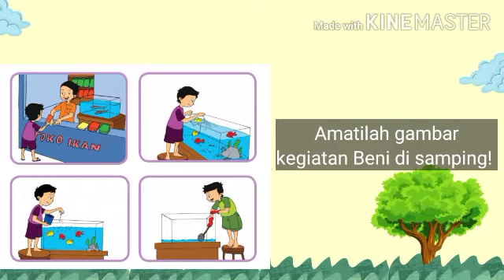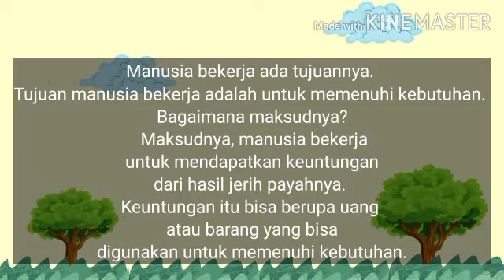Kelas 3 Tema 2 Subtema 4 Pembelajaran 4 Jenis-jenis Pekerjaan / Profesi | SD Juara Pekanbaru